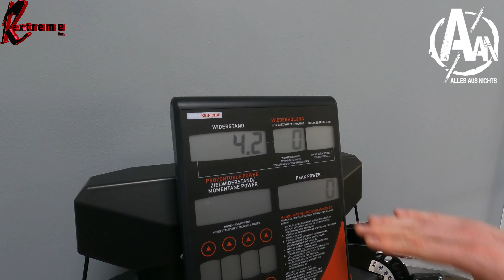Physiotherapie Optimum Detmold - Praxisrundgang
Für Termine und Rückfragen steht euch Diane unter folgender Nummer zur Verfügung:
Tel. : 05231/3062741

WORLDWIDE shipping!

Sucht ihr Trainingsequipment wie Gürtel, Bandagen, Hoodies, Shirts, signierte Poster für euch selbst oder als Geschenk etc. schaut auf meine Webseite

Supplements MADE IN GERMANY meines Sponsors ESN findet ihr unter diesem

Dieser Link garantiert euch außerdem immer (also abspeichern!) die derzeit günstigsten Angebote auf der gesamten Seite. Ihr müsst nicht mal den Code Rex an der Kasse selbst eingeben. Ist das ein Service, oder was?!